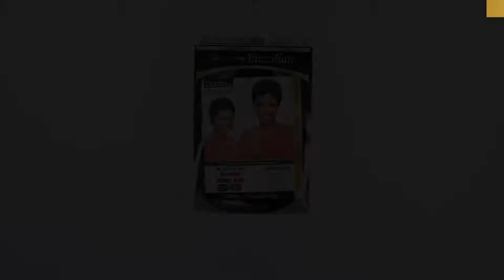DESTINY HH BRAZILIAN WIG- HOT MAMA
Products from Human Hair weaves, synthetic, braiding hair, wigs, hair pieces, accessories and more.
Discover The High Quality in Wigs. Most Popular Products - New Products